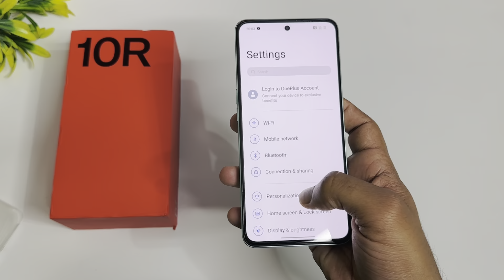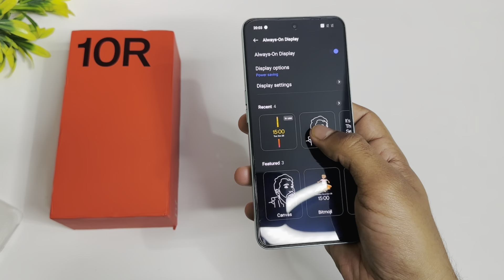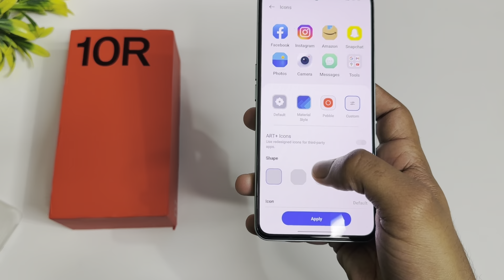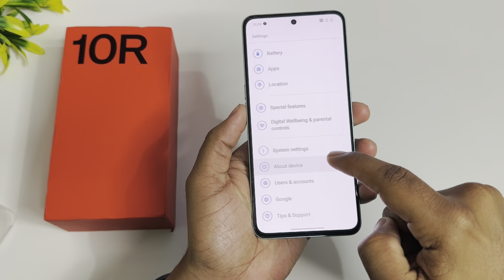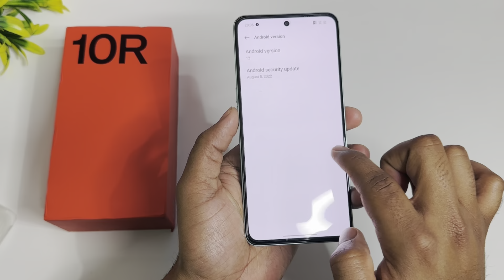OnePlus 10R 5G 2023 Buy or Not ? | Forest Green 🔥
Welcome Mere Dosto ☺️ Aaj Hum Aapke Liye Laye Hai Oneplus 10R 5G or Is Smartphone ka review kiya  Hai  Ye Video Dekhna Kafi UseFull Hoga Apke liye ☺️